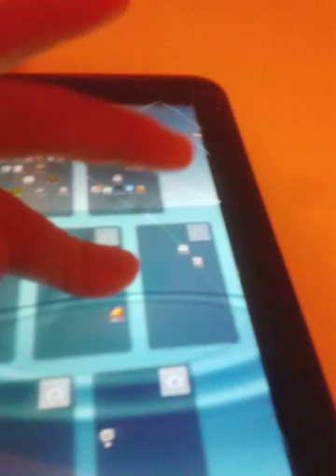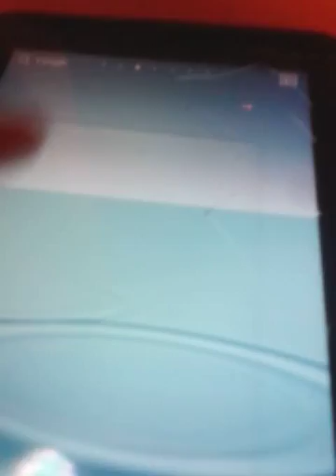What happens when you put a tablet in orange juice